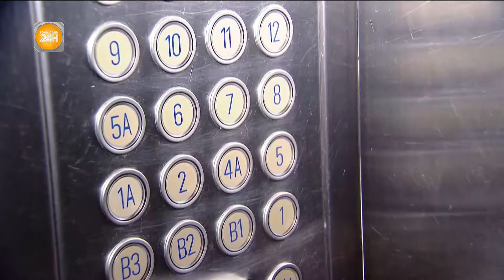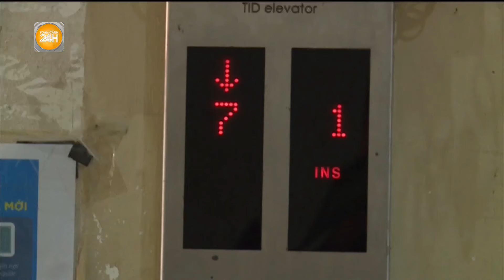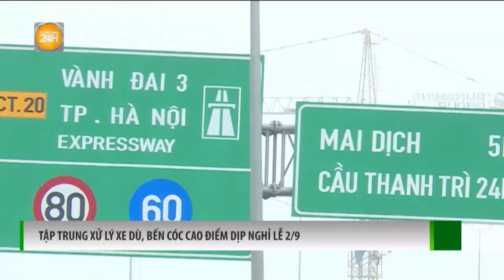Xử lý khi thang máy bất ngờ rơi tự do| Toàn cảnh 24h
Toàn cảnh 24h Vụ việc thang máy rơi tự do và mắc kẹt tại chung cư HH2C Linh Đàm (quận Hoàng Mai, Hà Nội) vào sáng 26/8 một lần nữa cho thấy những rủi ro mà người dân có thể gặp phải khi sinh sống tại các chung cư hiện nay. Rất nhiều toà nhà đưa vào sử dụng từ lâu đã hư hỏng, xuống cấp nhưng chưa được duy trì, bảo dưỡng một cách thường xuyên. Thậm chí người dân thiếu kiến thức, tâm lý hoảng loạn cũng là một trong những nguyên nhân khiến cho tai nạn ngày càng gia tăng. Vậy cần làm gì khi xảy ra các sự cố thay máy. Một phần câu trả lời sẽ có trong phóng sự sau đây.